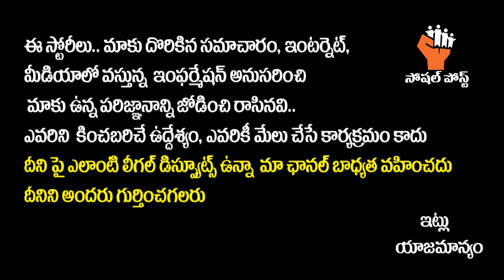Alia Bhatt Pregnant News || Alia Bhatt and Ranbir Kapoor Announce Pregnancy || Alia Bhatt Latest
Alia Bhatt Pregnant News || Alia Bhatt and Ranbir Kapoor Announce Pregnancy || Alia Bhatt Latest || SocialPostTv

Alia Bhatt and Ranbir Kapoor announced their pregnancy with a sweet post today. Alia shared a picture of her and husband Ranbir from their ultrasound appointment and wrote, "Our baby ….. coming soon." The couple tied the knot in a private ceremony earlier this year on April 14. Few days back,  Ranbir hinted at the news when he  talked about working hard as he builds a family. Meanwhile, Neetu Kapoor had an emotional reaction when paparazzi congratulated her. alia bhatt,ranbir kapoor,alia bhatt ranbir kapoor,alia ranbir,alia bhatt pregnant,alia bhatt baby,alia bhatt baby bump,alia bhatt ranbir kapoor baby,ranbir kapoor alia bhatt wedding,ranbir kapoor alia bhatt baby,ranbir kapoor baby,alia bhatt pregnancy,alia bhatt kids,alia bhatt pregnant pics,alia bhatt news,ranbir kapoor news,alia ranbir wedding.

Hello Friends,